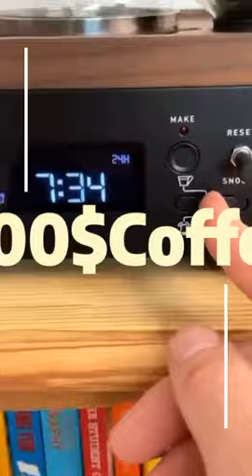Check My Alarm Clock 🕢 Coffee Maker 💯 My coffee is Ready Before I wake UP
Look out how Im Up with a Cup Of coffee in my hand..Video Prom By WISHUP.